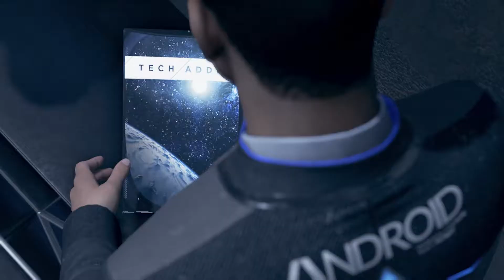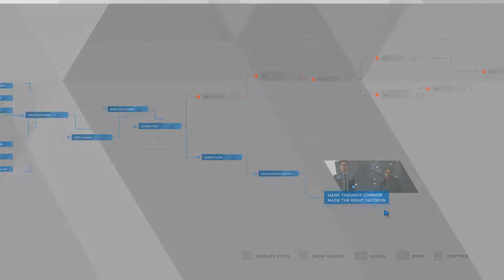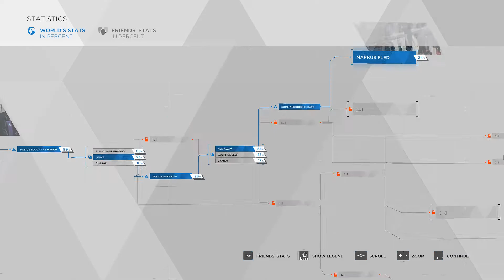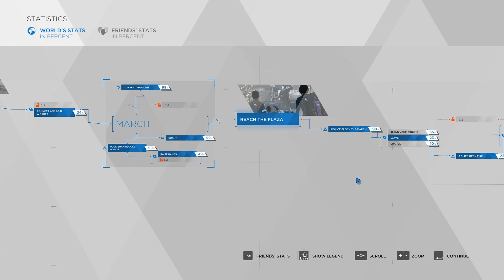Detroit: Become Human - Part: 15